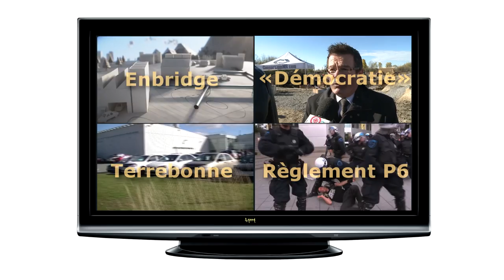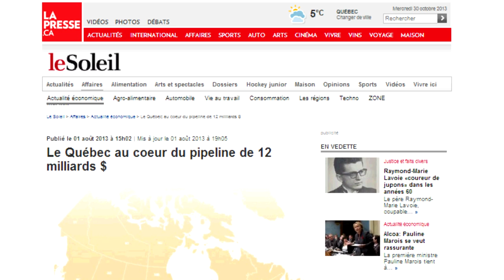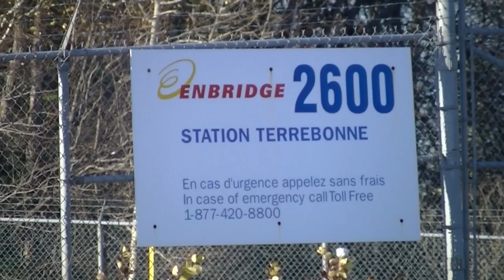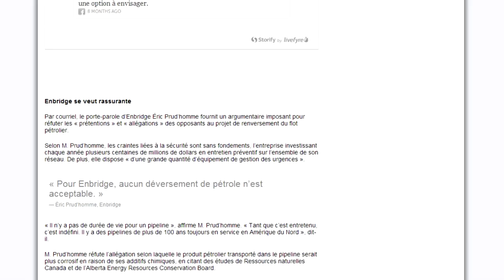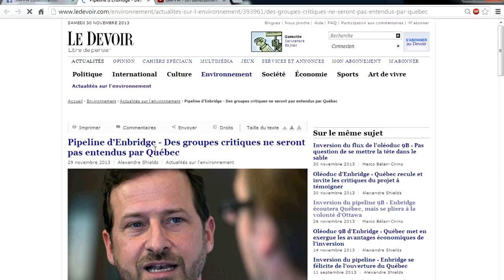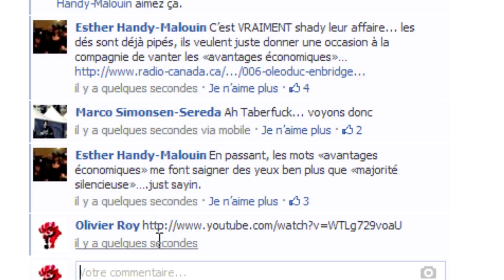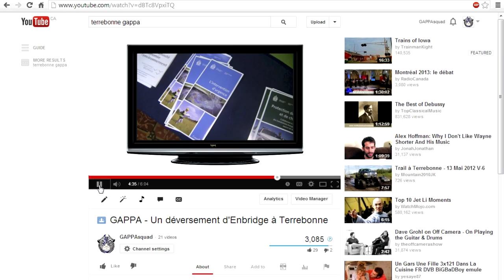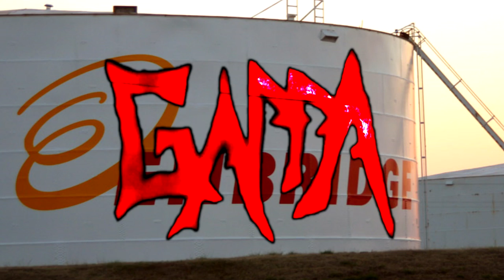GAPPA - Un déversement d'Enbridge à Terrebonne 2.0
AmiEs GAPPA! Quel est le lien entre la compagnie Enbridge, une garderie de Terrebonne et le règlement montréalais P6? GAPPA vous présente ici sa toute nouvelle vidéo qui explicite, autant pour ses amiEs des banlieues que ses amiEs militantEs contre P6 et ses amieEs environnementalistes, les raisons qu'ils ont de s'unir.